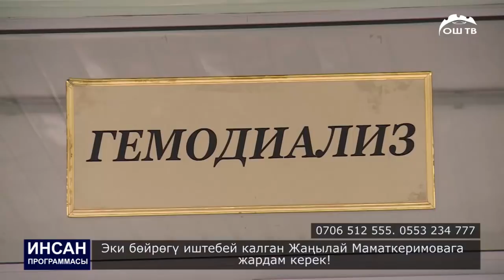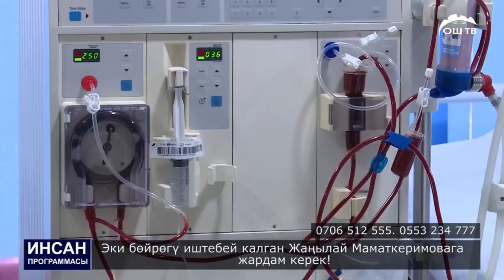ОшТВ | Эки бөйрөгү иштебей калган Жаңылай Маматкеримовага жардам керек! 0706 512 555. 0553 234 777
Ош облусунун Алай районунун Коңур-Дөбө айыл өкмөтүнүн Кара-Шоро айылынын тургун
ИНСАН:  Эки бөйрөгү иштебей калган Жаңылай Маматкеримовага жардам керек! 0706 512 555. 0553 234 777